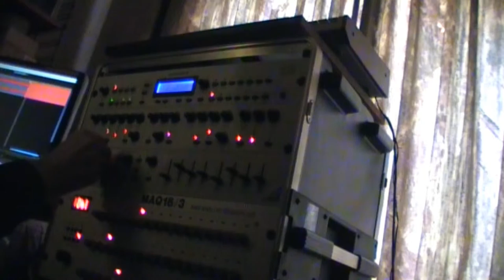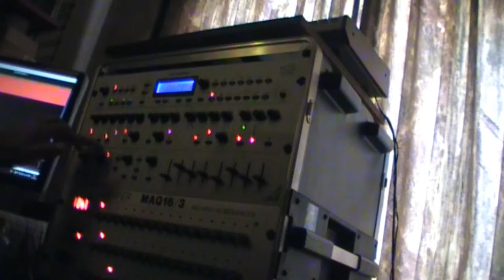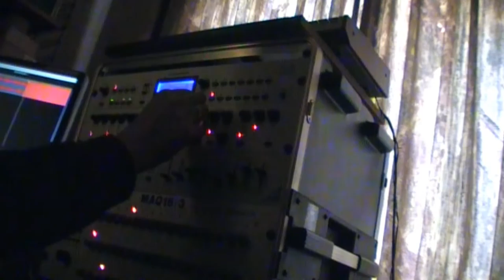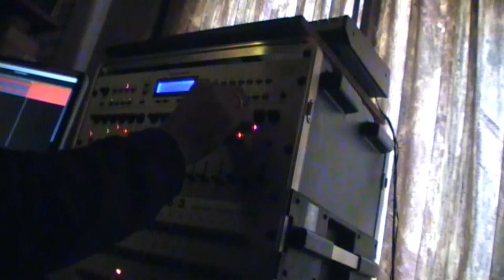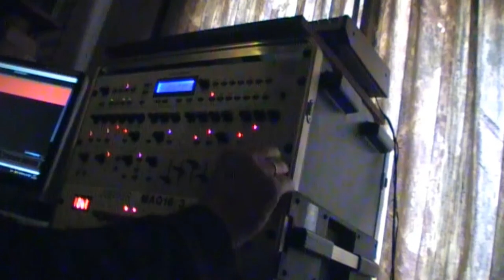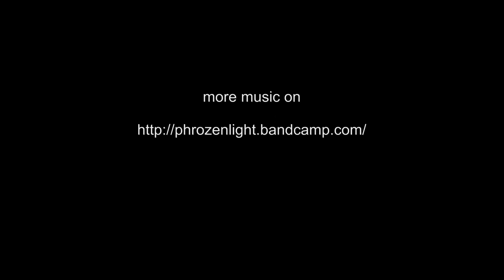phrozenlight - small seqsex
live no overdub or editing...